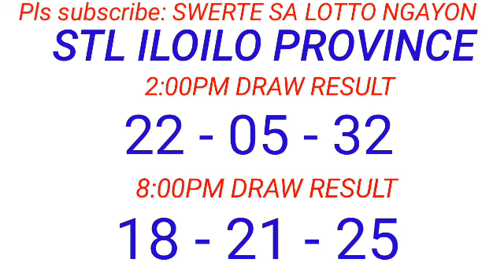STL - ILOILO PROVINCE,CAPIZ June 27, 2023 2ND DRAW RESULT